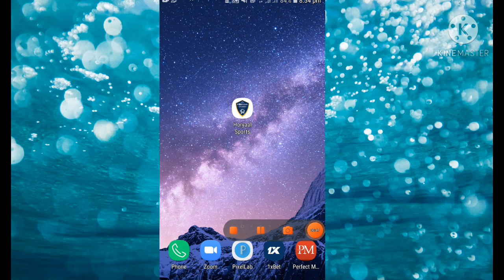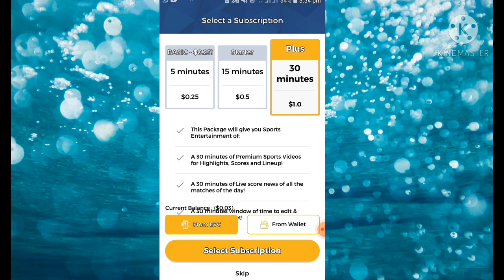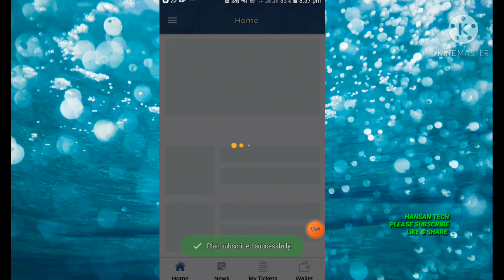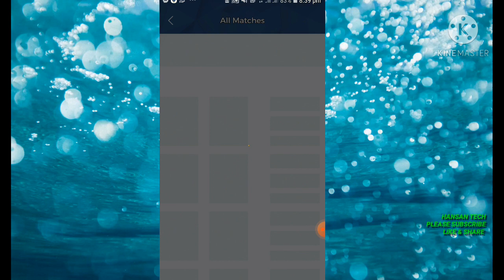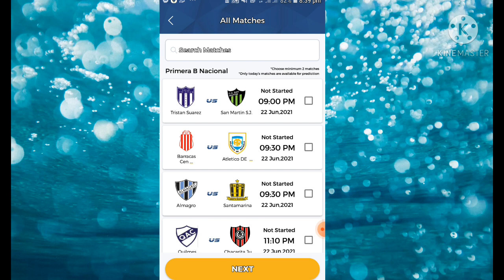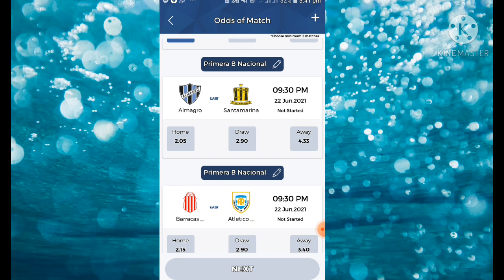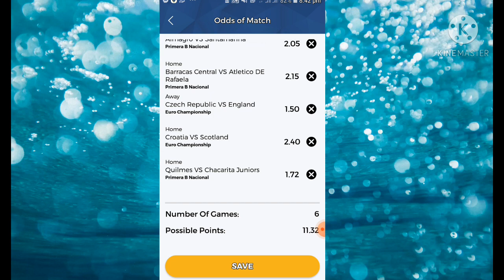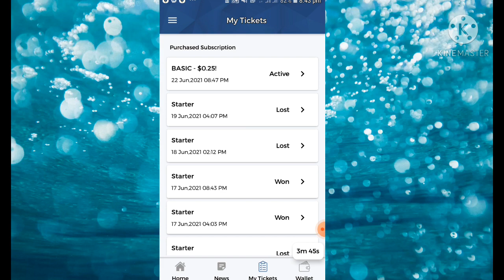Sida, loo isticmaalo horyaal sports,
[Sida lo sameyo YouTube 2021